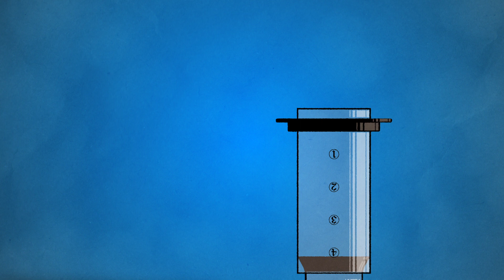How to make AEROPRESS COFFEE - animation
My way to make aeropress coffee.